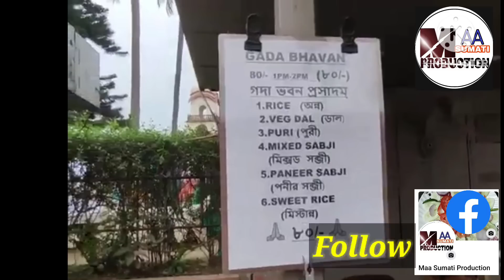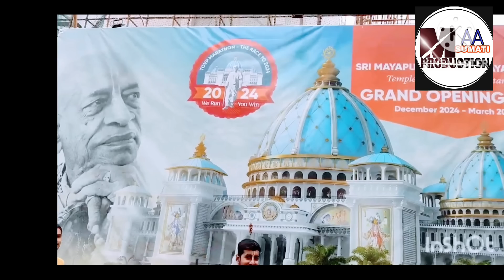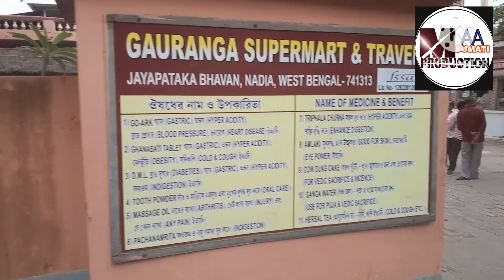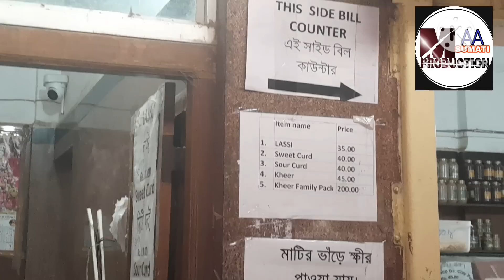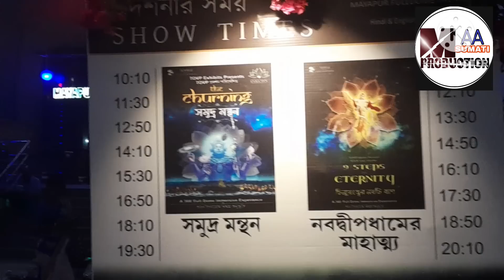Mayapur Iskcon mandir me my first vlog | Nadia Nabadwip Dham temple Tour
Other Yotube links:-

Famous Jagadhatri Puja blog in Bhadreswar Tentultala

Famous Rath Yatra Vlog In Bhadreswar | ଭଦ୍ରାଶ୍ୱର ଗେଟ୍ ରେ ପ୍ରସିଦ୍ଧ ରଥ ଯାତ୍ରା
RAMLINGESHWAR famouse park in Berhampur,Odisha enjoy at home

Hooghly,Bhadreswar  chhath Puja ka kya famouse decaoration hai ...uska pura maza ghar baithe lijiye (2021)

Famous Jagdhatripuja of Chandannagar (2021)

Hamare  gharme Ganesh Puja ka
Decoration video. (2021)

Diwali special video 2021

Ghar baithe South kolkata Durga Puja  ka anand lijiye... Don't miss👌☝️👍

Gharme hui janmastomi puja (2021)